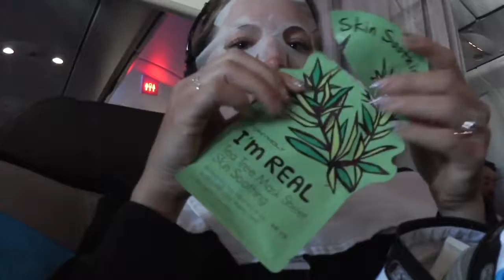BURNED AND BROKE IN HAWAII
Jennifer Lawrence's itchy butt is in hot water again, as far as many social-media users are concerned. The “Hunger Games” star has come under fire after telling .

Today we got our own boat thanks to our new friend on the island! We tried everything from Surfing behind the boat to these crazy sub wings that you have to .